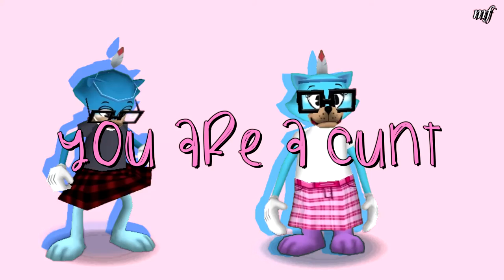you are a cunt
--kat mcsnatch
collab with jarian i have never laughed so hard in my life while editing this
I LOVE YOU LOTS JARIAN XOXOXO